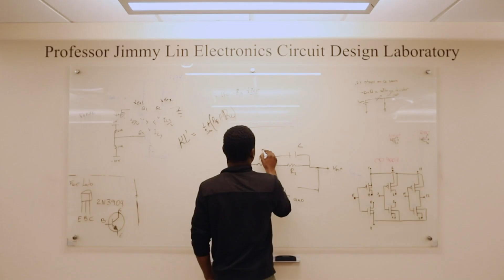Introducing the Clark Scholars Program Network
Since 2016, students in the A. James & Alice B. Clark Foundation's A. James Clark Scholars Program represent some of the most promising engineers, scholars, researchers, and community members in the country. With the ambition of continuing that tradition, the Clark Foundation and University of Maryland (UMD) announced October 17 that the program—implemented at 11 of the nation's top engineering institutions—will have a new permanent home at UMD's A. James Clark School of Engineering, and known as the Clark Scholars Program Network.